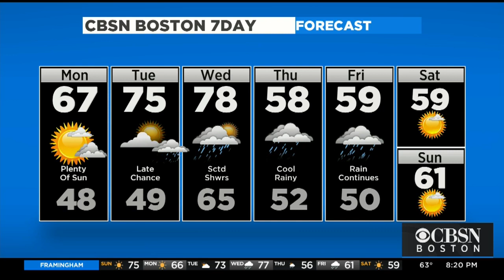WBZ Evening Forecast For Sept. 29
Zach Green has your latest weather forecast.